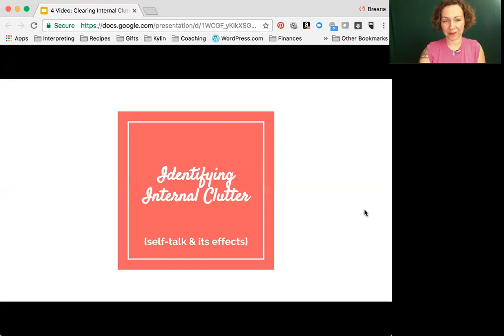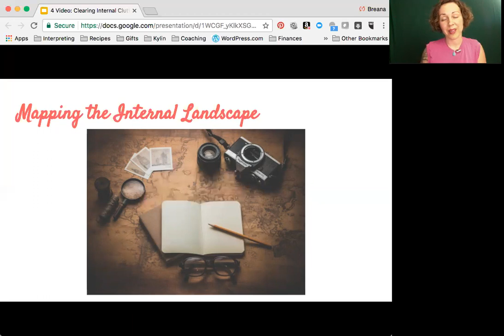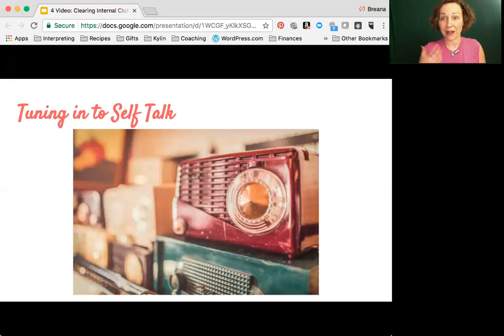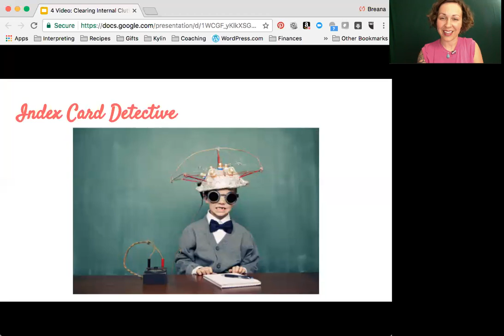4.1 Identifying Internal Clutter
Are you ready to:

Start making your needs a priority
Practice guilt-free self-care
Say "No" and feel great about it
Kick martyrdom to the curb
Live a life of purpose and joy

Be Burnout Proof

Learn to make healthy habits stick
Cultivate a strong relationship with your intuition
Uncover natural boundaries that feel good
Harness your energy so you can nourish the relationships and activities that matter

Find more joy in your career, relationships, health and finances than ever before...
...all from taking better care of yourself.

Self-care completely changed my life.
Let me show you how it can change yours.

Ten years ago I was in your shoes. I had been interpreting for ten years, a single mom raising three kids, and was so burned out by chronic pain and emotional baggage that I wasn’t sure I could go on... something had to give.

This course is the roadmap to my personal journey back to a healthy, vibrant, happy, and connected life. Today I enjoy my kids, chronic pain is just a memory, and I’ve learned how to make taking care of myself a top priority in my daily life.